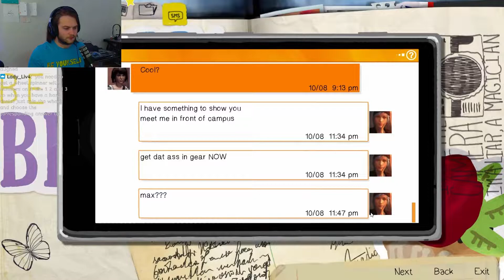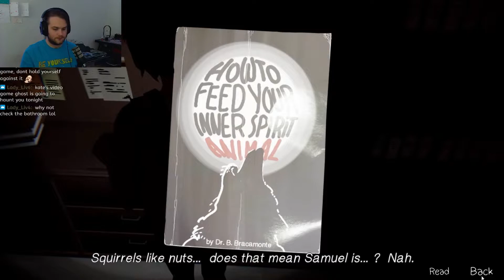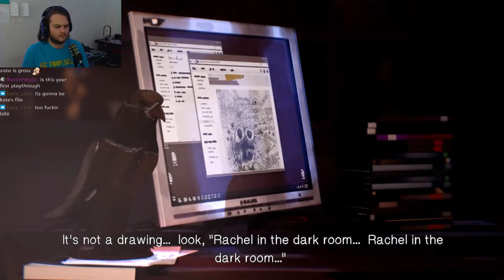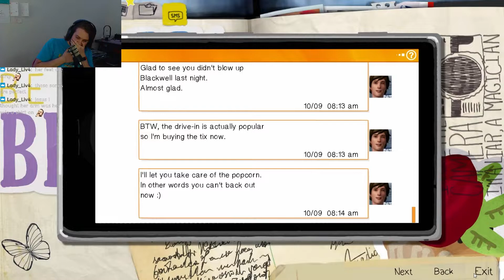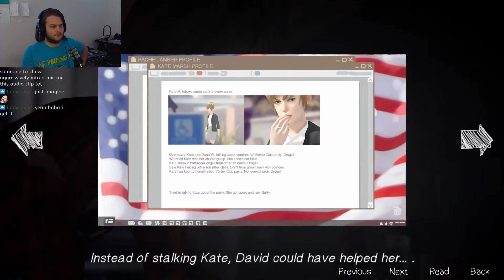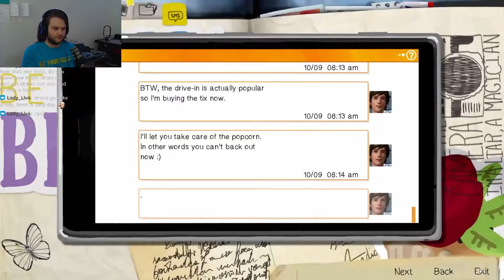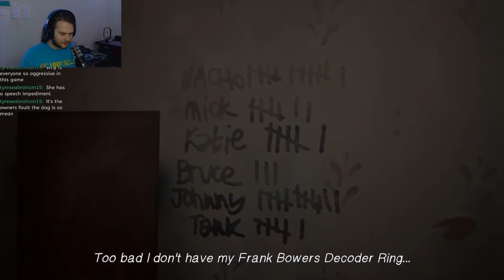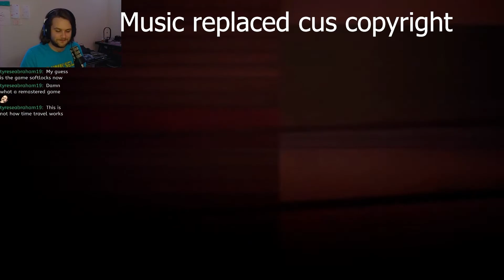Life Is Strange Episode 3: Chaos Theory (First Playthough)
Get ready for another emotional roller coaster as I make my way through Life Is Strange. I am going to be getting up the whole series up this week, I am very excited for everyone to see it!
Edited by: Me
Amazon Wishlist